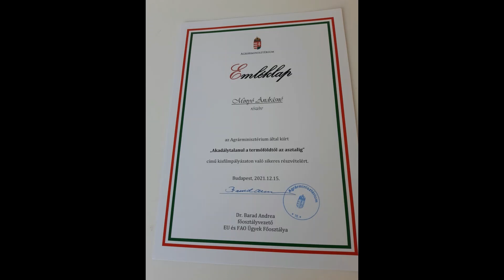Kérjük adója 1%-ával támogassa egyesületünket!